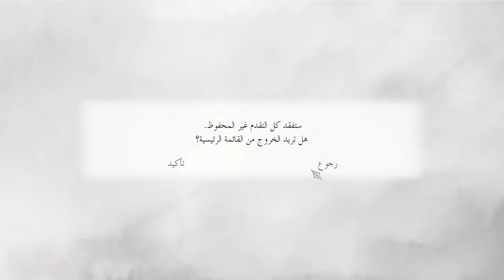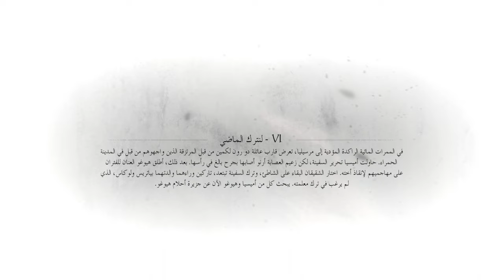تختيم لعبة حكاية الطاعون الجزء ٤ | A Plague Tale: Requiem part 4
مع تحيات
VIP-AHMAD-007